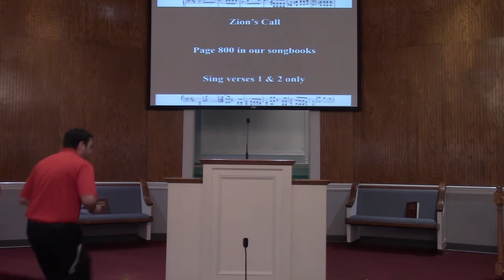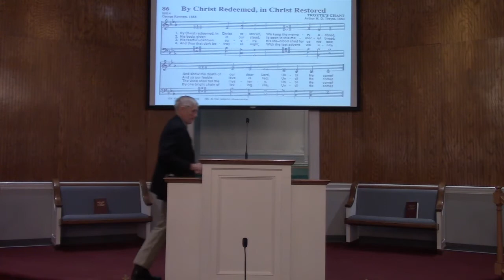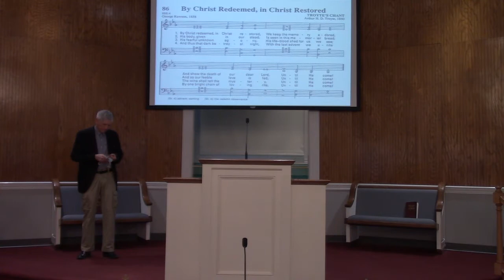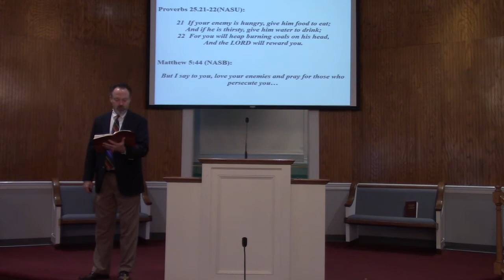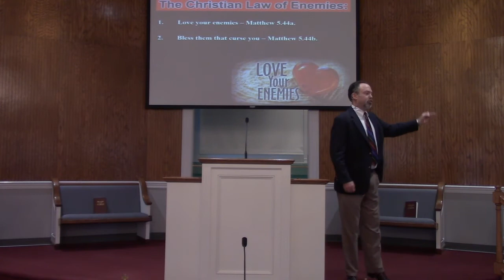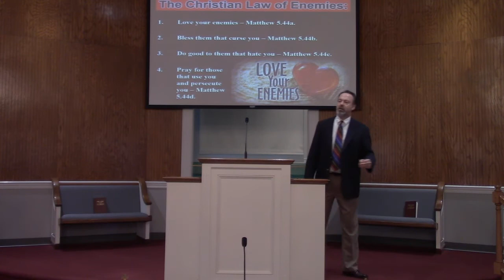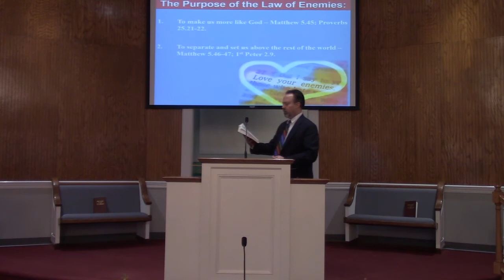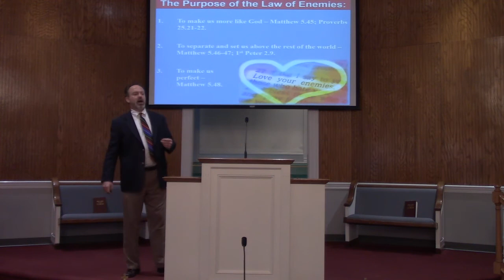Worship, Sunday, February 28, 2021